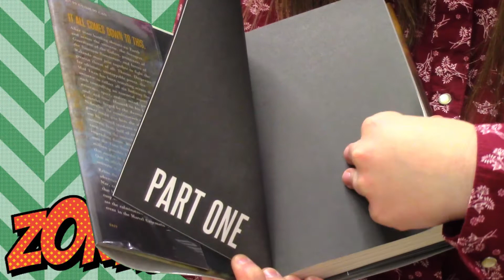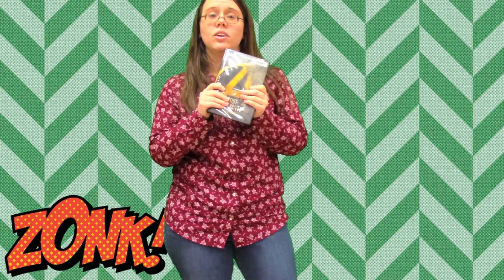Book Spotlight April 2021 Avengers: Destiny Arrives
This month the book spotlight is going to be Marvel Avengers: Destiny Arrives.